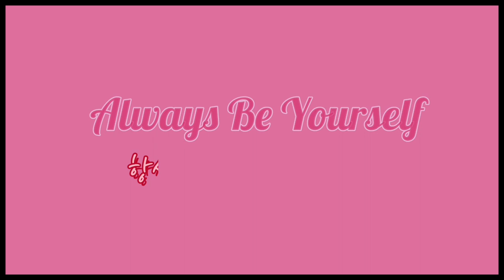아일랜드 좋아 음악이야기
아일랜드 좋아하세요? 1탄 | 라디오 73회

오늘은 [아일랜드 이야기]를 합니다.
아일랜드 좋아하세요? 음악이야기.

음악 링크 첨부. 즐감하세요.